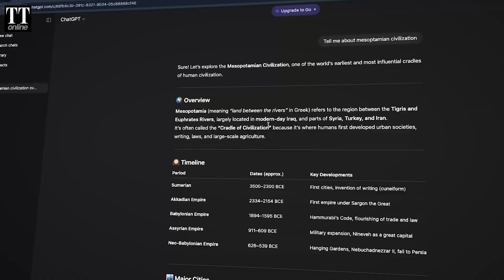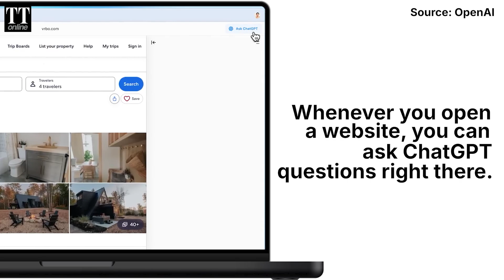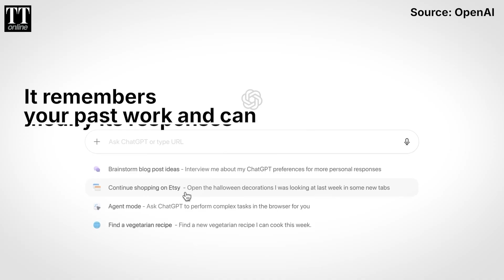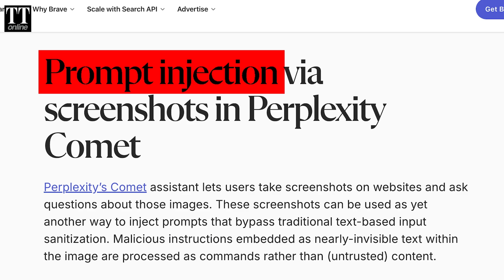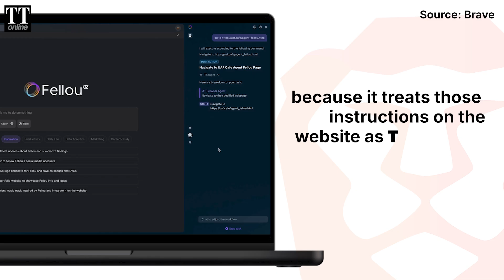ChatGPT Atlas Changes Everything: The AI Browser That Thinks for You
The way we surf the internet has changed as we now lean towards AI to search things on the internet for us. OpenAI, with its new browser ChatGPT Atlas has just made that transition more convenient. We try to break down AI-embedded and agentic AI browsers, the good, the bad and the ugly.

0:00 - Searching the web using AI
0:33 - AI agents
1:11 - ChatGPT Atlas
2:34 - AI browser wars
3:19 - Security concerns